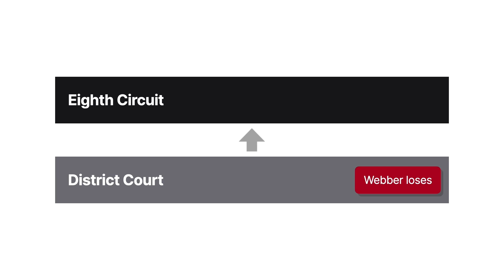Webber v. Sobba Case Brief Summary | Law Case Explained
Webber v. Sobba | 322 F.3d 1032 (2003)

Guesswork isn’t always a bad thing. We collect relevant information all the time from sources, experiences, and information to arrive at, say, the best birthday gift for someone or the most insight regarding a particular topic. In the absence of clear and concrete answers, federal courts are no different when trying to answer unsettled questions of state law. The 2003 case of Webber versus Sobba examines one such scenario.

David Webber and Brandy Sobba used to date. One evening in August of 1997, Webber and a friend stopped at a convenience store in Salem, Arkansas, after they had been driving around, drinking cases of beer and wine coolers. At the store, they ran into Sobba, who then joined them driving around while drinking. After a stop in Viola, Sobba was to drive the trio back to Salem.

According to Sobba, while she was driving, Webber tried to kiss and touch her. She tried to push him off her when the car veered off the road and hit a bridge abutment. Webber denied making advances at Sobba while she was driving, and all three vehicle occupants suffered serious injuries.

Webber sued Sobba in district court for negligence and sought to recover damages for the injuries he sustained. Sobba pleaded comparative-fault and joint-enterprise defenses. Webber moved for partial summary judgment to dismiss the joint-enterprise defense, claiming it wasn’t allowed in the negligence action. The court denied his motion and provided the jury with instructions that it should return a verdict in favor of Sobba if it found that the parties were engaged in a joint enterprise. The court also instructed the jury on comparative fault, stating that it should deliver a verdict for Sobba if it determined that Webber’s negligence was the same or greater than Sobba’s. The jury found for Sobba, and Webber appealed to the Eighth Circuit, contending that the district court erred when it instructed the jury on the joint-enterprise defense.

Want more details on this case? Get the rule of law, issues, holding and reasonings, and more case facts

Have Questions about this Case? Submit your questions and get answers from a real attorney